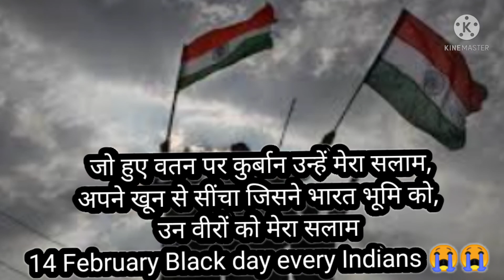14 February Black day every indians||pulwama attack 😭😭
14 February Black day every indians||pulwama attack 😭😭